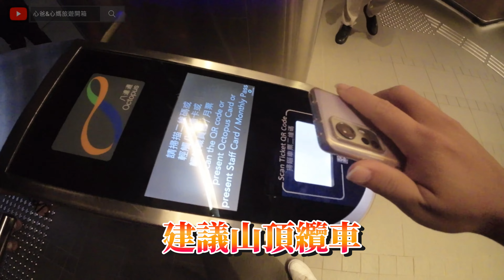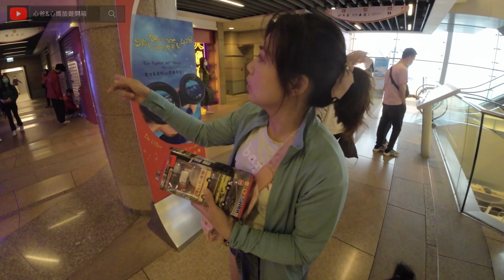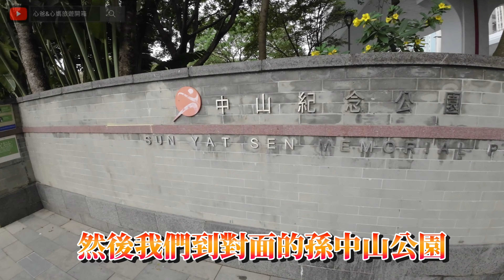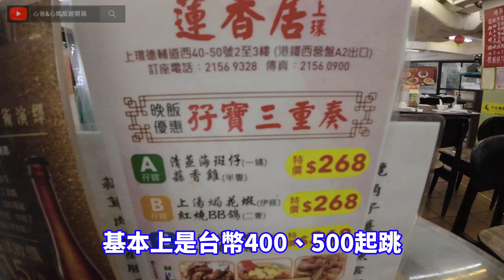[心爸&心媽]體驗香港打小人結果聽到了我背後有...要信嗎？順便回味遊了山頂纜車、凌霄閣、蘭芳園、維多利亞港看夜景還吃了印度菜？？半山手扶梯/鵝頸橋/郵輪/名勝世界壹號/雲頂夢號/郵輪香港遊EP.4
心爸心媽旅遊趣] 郵輪之旅EP.4
郵輪停靠香港
香港的第2集
來去坐山頂纜車
凌霄閣看風景
吃蘭芳園、印度菜
體驗打小人
結果說我後面有.
說了什麼進來看看~

請點影片進來看唷
記得要幫我們按訂閱喔~

請大家幫我們看完影片並按下訂閱唷
您的支持與鼓勵對我們有很大的幫助~
非常謝謝大家~

心爸&心媽&心心 出國影片
廈門EP.2
[心爸&心媽]廈門到鼓浪嶼要搭東渡碼頭(國際郵輪中心)，不要跑錯喔~南靖土樓/鼓浪嶼/永定土樓/廈門/雲水謠/懷遠樓/承啟樓/廈門美食/坐船/輪渡碼頭/自由行/跟團/一日遊/出國旅遊/歷史古蹟

廈門EP.1
[心爸&心媽]帶你看廈門特色土樓，四代同堂、居防合一/南靖土樓/鼓浪嶼/小三通/廈門/雲水謠/電影場景/和貴樓/翠美樓/廈門美食/沙茶麵/土笋凍/海蠣煎/坐船/自由行/跟團/一日遊/出國旅遊/歷史古蹟

名勝世界壹號 郵輪EP.3
[心爸&心媽]香港住深水埗區就對了！超多平價米其林美食！香港住這就對了！香港美食/深水埗/米其林美食/八達通/名勝世界壹號郵輪/resorts world one/淘寶/玩具街/郵輪EP.3

名勝世界壹號 郵輪EP.2
[心爸&心媽]名勝世界壹號郵輪2，阿娘喂！遇見廖老大/啟德碼頭/香港/八達通/深水埗/名勝世界/郵輪設施/resorts world one

名勝世界壹號 郵輪EP.1
[心爸&心媽]2023名勝世界壹號，疫情後首航，三個人省$2500 /郵輪5天4夜/2晚香港2晚郵輪/高雄搭船香港航程/處女星號/探索夢號/郵輪設施/香港美食/resorts world one

新加坡
新加坡4天4夜EP.4

新加坡4天4夜EP.3

新加坡4天4夜EP.2

新加坡4天4夜EP.1

沖繩
日本沖繩自助行紀錄EP.1
 VJW差點出不了關？生魚片滿出來的海鮮丼飯！沖繩兩大一小自由行(上集)~沖繩那霸/A&W漢堡/魚屋直營食堂/國際通/縣廳前/okinawa/琉球八社/沖宮/日本沖繩自助行紀錄

日本沖繩自助行紀錄EP.2
帶小孩也能輕鬆玩沖繩(中集)~一日行程玩景點/沖繩那霸/萬座毛/古宇利島/美麗海/水族館/阿古豬/AGU豬/琉家拉麵/日本超市/國際通/縣廳前/okinawa

日本沖繩自助行紀錄EP.3
[心爸&心媽]沖繩搭電車吃美食(下集)沖繩必吃/沖繩那霸/沖繩特產/國際通/第一牧志市場/BLUE SEAL/沖繩必吃/牛排/苦瓜/縣廳前/okinawa

越南
[心爸&心媽]越南峴港(下集)-世界前6大最美沙灘、東南亞最高觀音像還有媲美小吳哥窟遺址~美西沙灘/美山聖地/占婆遺址

心爸&心媽&心心 旅遊影片

[心爸&心媽]遊高雄輕旅行，找洪七公入幫練棍法去~打狗英國領事館/SKM Park Outlets/鈴鹿賽道/海之冰

[心爸&心媽]帶大家看飛機去囉~桃園四景點介紹~大園101景觀餐廳/復興航棧/復興空廚/航棧綠洲/路邊攤窯烤披薩

[心爸&心媽]帶你釣青蛙？門票只要100塊還全額抵消費！好吃又好玩的桃園特色農場/陽榮農場

免費可玩的遊樂設施在大溪？還有新開幕的蘇家莊園~心爸心媽帶您去瞧瞧

宜蘭冬山發現一個比斑比山丘更好逛的秘境農場！動物聽得懂人話？斑比山丘/心心農家樂